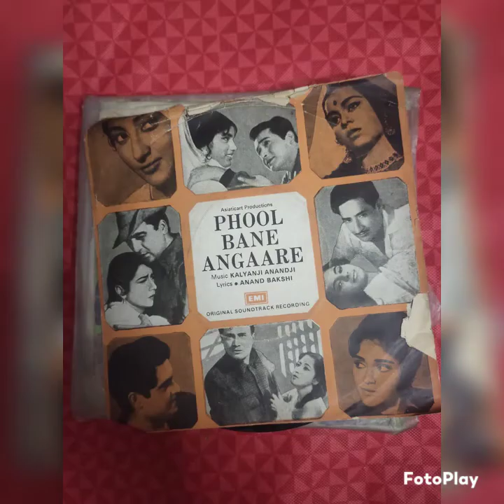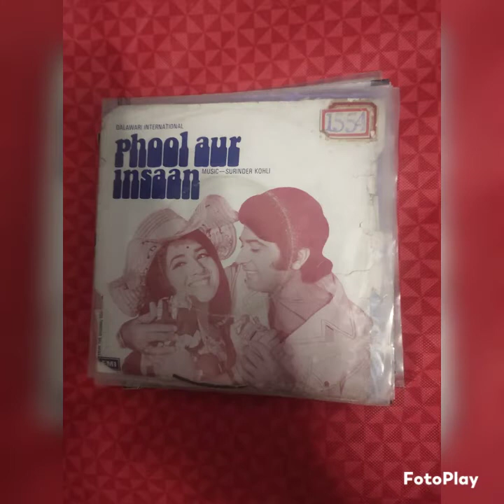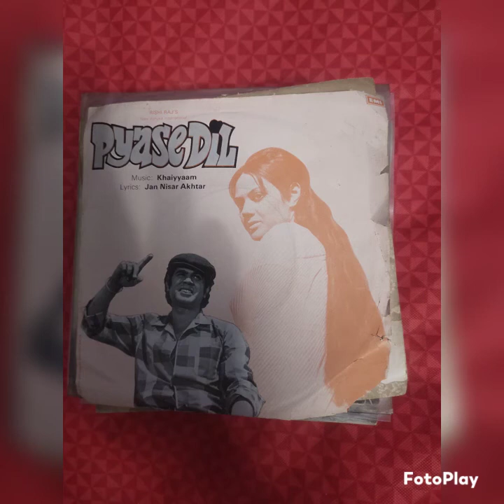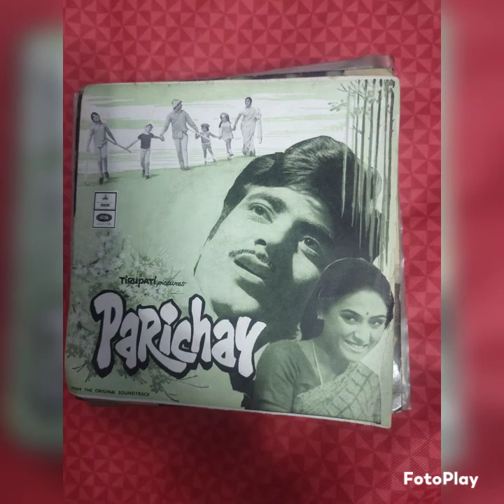Bollywood vinyl records A to Z series...Ep records...P